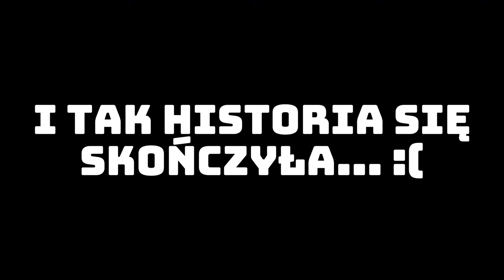Najkrótszy odcinek z Minecraft Bedwars EVER!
👉Witam, a dzisiaj zagramy sobie w Minecraft Bedwars na Koxcrafcie. Będzie z nami @Bartłomieyy . Pośmiejecie się TROCHĘ!

👍 Jeżeli chcecie widzieć jeszcze lepszy materiał, dobijcie do 90000 subów, piszcie miłe komentarze, rozsyłajcie linki [udostępniajcie znajomym]
i pozytywnie oceniajcie filmy. 👍

Tagi: bedwars minecraftbedwars minecraft .